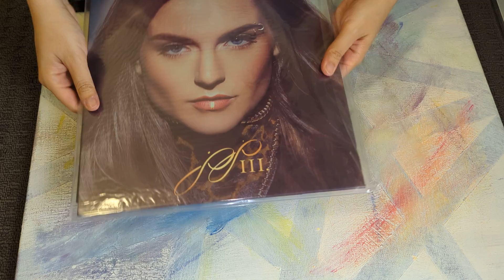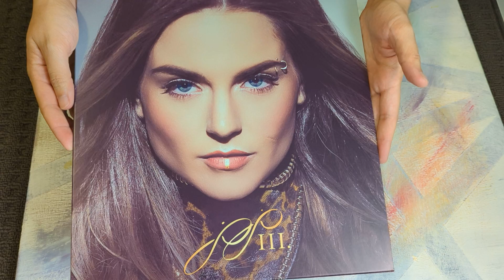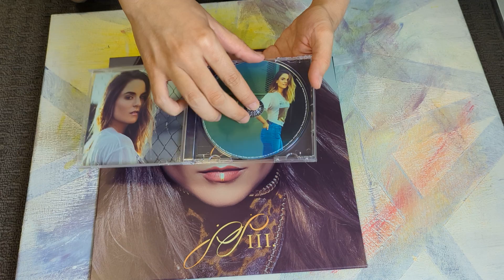JoJo Tringle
Vinyl is designed by the lovely and talented @un.known.productions and pressed and printed by @beevinyl
CDs are made by a seller on eBay heroboy1450

On August 5, 2015, JoJo's website under Atlantic was relaunched. On August 20, 2015, JoJo released three singles simultaneously on the III. extended play, which she referred to as a "tringle", as a preview of her third studio album, which would evolve into Mad Love.

Queen of innovation, calling it "tringle" because all three were single worthy.

We got When Love Hurts, which is what it is. It gave us an amazing video serving looks. Then there were possible the best JoJo songs, if not, the best songs ever recorded in:

Save My Soul, a gut wrenching power pop songs with saoring vocals about addition, with an amazing video shot by Zelda Williams, dedicated it to her late father. She sounds strong yet vulnerable, making me really feel. It is top 5 fav Jo song of mine.

Say Love, a master class in serving vocals. More like SLAY LOVE

This collection of song is one of my favourie era of hers. I wish this EP got released physically officially